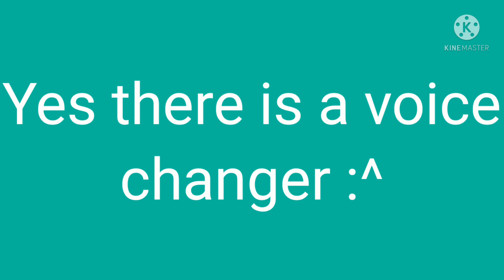Small announcement||MY VOICE SOUNDS SO BAD ALREADY WHY DID I NEED TO ADD A VOICE CHANGER!!!!!!!!!T^T